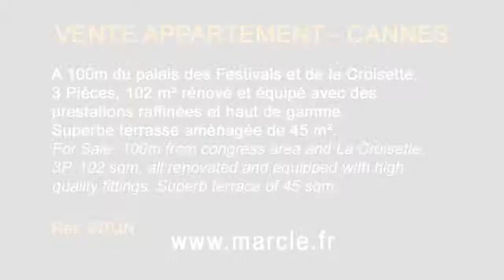A vendre appartement 3 pièces à Cannes - 102 m² haut de gamme - terrasse aménagée de 45 m²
MARCLE Immobilier - 06400 CANNES - Annonce immobilière Ref. 970JN

A VENDRE APPARTEMENT CANNES
A 100m du palais des Festivals et de la Croisette. 3P, 102 m² rénové et équipé avec des prestations raffinées et haut de gamme. Superbe terrasse aménagée de 45 m².

100m from congress area and La Croisette. 3P, 102 sqm, all renovated and equipped with high quality fittings. Superb terrace of 45 sqm.

Marclé Immobilier - 46, rue d'Antibes - 06400 Cannes

Logiciel - Référencement S.E.O. - Site Internet pour agence immobilière